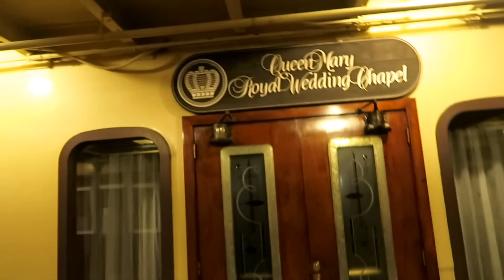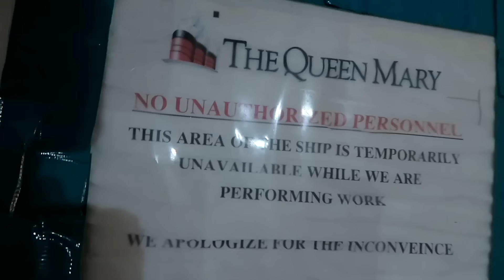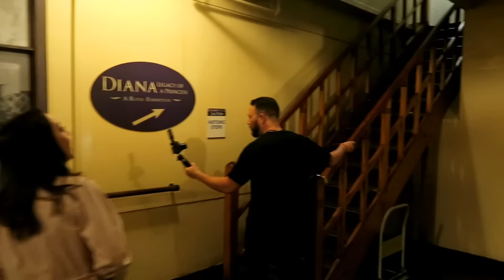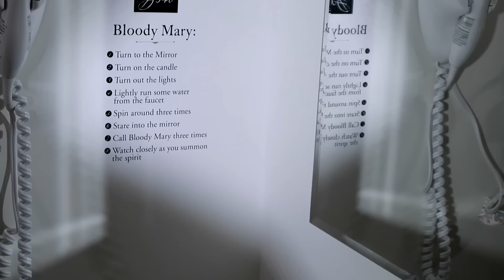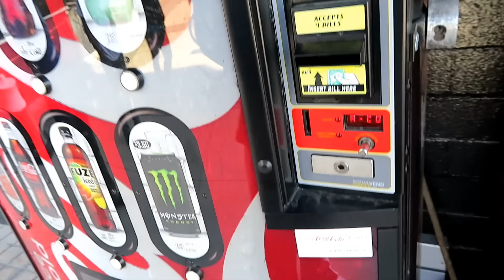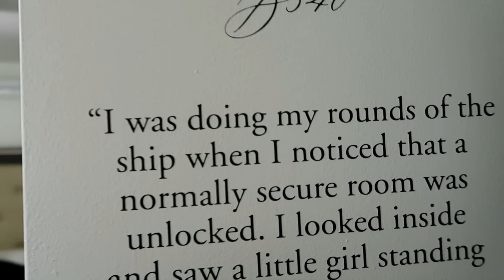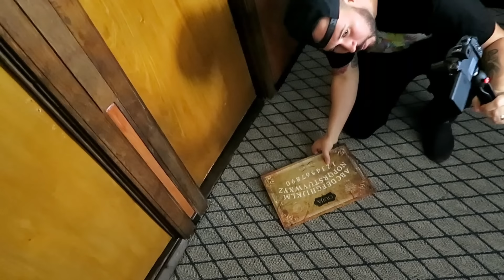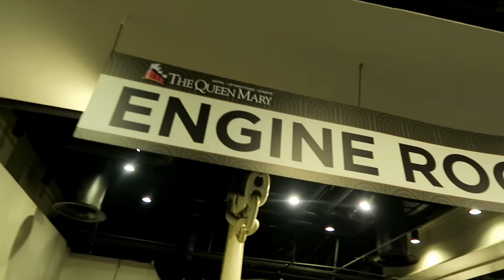"PROOF" The QUEEN MARY is HAUNTED (THE FINAL CHAPTER) ROOM B340 & SHIP EXPLORATION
After a Crazy NIGHT Filming myself sleeping in Room B340, we came back for more.  Faze Rug joined The Fam and OmarGoshTV on the most haunted ship in the world "The Queen Mary" B340. The next Night  OmarGoshTV, myself, and Adventures with Ashley decided to Split up and Explore this Haunted Ship ALL Alone.  Join the Fam on this Haunted Exploration around one of the World's most Famous and Haunted SHIP!

Continue to HELP SUPPORT THE FAM:
*Watching Older Videos,
*Sharing Videos,